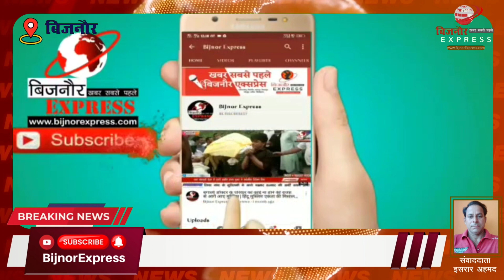बिजनौर में पिंडदान स्थल निमार्ण को लेकर दो समुदाय आये आमने सामने। एसपी ने की पुलिस फोर्स तैनात।